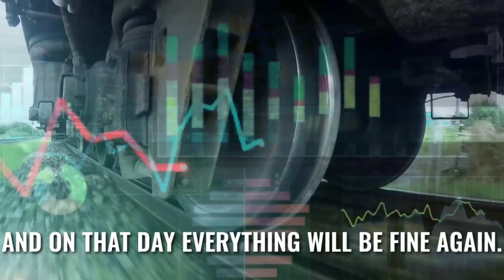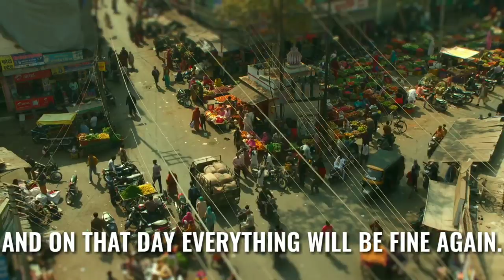Lockdown Song presented by bba students | Prof. V. B. Institute of Management, Amroli | Jivan Jyot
MANAGED BY JIVAN JYOT TRUST

     Prof. V. B. Shah Institute of Management
     R.V. Patel College of Commerce (EM)
     V. L. Shah College of Commerce (GM)
     Sutex Bank College of Computer                Applications & Science Amroli

Hello guys,

We are from PROF. V. B. SHAH INSTITUTE OF MANAGEMENT, Amroli.

The situation of our country is very critical and the virus Covid 19 is very dangerous. But the important things is we can stop this virus to spread in our country just we have to follow all safety instructions like Maintain a safe distance of at least one Metre between you and other people when in public places, especially if they are having symptoms such as cough, fever etc. to avoid direct droplet contact. Stay at home as much as possible. Avoid physical contact like handshakes, hand holding or hugs. Avoid touching surfaces such as table tops, chairs, door handles etc.  Practice good hygiene Wash your hands frequently using soap and water: After coming home from outside or meeting other people especially if they are ill.

“Corona se daro na (Don’t be scared of corona) and we will win again. Some of us will definitely fall during this battle but we won’t let others fall. If we keep walking like this, peace will definitely be there,”.

Principal & professors :-

Dr. Mukesh R. Goyani (principal)
Dr. Mahendra Soni
Dr. Shehnaz Sheikh
Dr. Swati Mehta (Bba co-ordinator)
Dr. Sudhadhara Samal
Prof. Soyeb Jindani
Dr. Nilesh Patel

Featuring :- (college students)

Saurav
Kishan
Bhautik
Sneha
Divya
Yovik
Dixit
Parth
Vivek
Vihar
Parth
Deep
Sharad
Suhashi
Amit
Harsh
Kishan
Meet
Deep
Bhavin
Aditya
Sahil
Meet
Jaydeep
Drashati
Labdhi
Drashati
Madhu
Harsh
Khyati

Ashish yadav